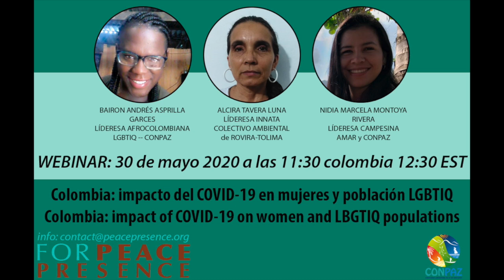Voices from Colombia: The Impact of COVID-19 on Women and the LGBTIQ Community in Colombia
Throughout the world we have seen the disparity in impact of the pandemic and the quarantine. In this webinar we talk with three female activists and/or members of the LGBTIQ community, about the particular situation for women and the LGBTIQ community, including topics like: special risks for female leaders and human rights defenders, the gender curfew, violence on the streets and in homes, and the different experiences in the urban and rural contexts, as well as their perspective on activism in times of a pandemic.

Alcira Tavera Luna is a coordinator for the Environmental Collective of Rovira, Tolima and is part of the Monitoring Committee for a process advancing with municipalities that are part of the Coello River basin. She is an innate female leader, defender of human rights and of our environment and all it gives us: wáter, life, territory, and the opportunity to exercise sovereignty.

Bairon Andrés Asprilla Garces is an Afrocolombian leader and member of the LGBTIQ community, from the Punta Icaco Humanitarian Space in Buenaventura. She is also part of the Board for the victims’ network Communities Building Peace in Colombia (CONPAZ-COL) network in Buenaventura, Valle de Cauca.

Nidia Marcela Montoya Rivera is a leader for small-scale farmers from the community of life and work, La Balsita, in Dabeiba, Antioquia. She is a human rights defender and professor of psychology at the UNAD university. She is also president of the Women’s Association of Argelia Cauca (AMAR), that is part of the Communities Building Peace in Colombia (CONPAZ-COL) network.